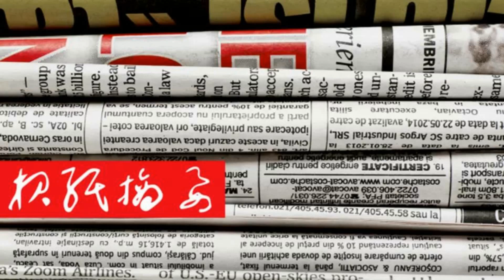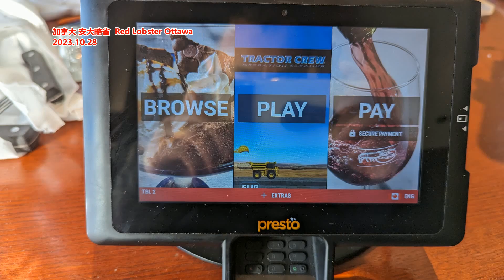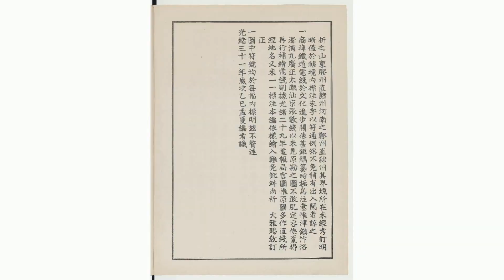经济危机和国家安全 是中国人大关注的两大焦点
新闻来源: 法广
法国国会以压倒性多数的结果投票赞同将堕胎权写入宪法，从而成为第一个将此一权力纳入宪法的国家；这是3月5日出版的法国绝大多数日报集中报道的国内新闻重点；其他新闻焦点内容还有：法国政府准备遵守承诺，在本月底之前开启关于将科西嘉岛自治地位